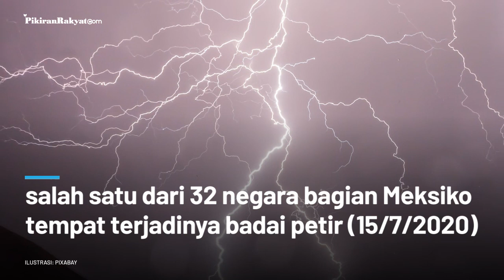Meksiko Dilanda Badai Petir, Seorang Fotografer Berhasil Abadikan 50 Petir yang Mengkilat di Langit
Badai listrik bahkan terlihat membentang di atas Gunung Berapi Colima setinggi 12.000 kaki, di Meksiko.
Gunung berapi menjulang di atas negara bagian Colima, salah satu dari 32 negara bagian Meksiko yang merupakan tempat terjadinya badai petir, 15 Juli 2020.
Fotografer Hernando Rivera Cervantes (37) dari Colima, menggambarkan badai itu sebagai malam yang 'gila'. Malam itu semua penduduk setempat menyebutnya Malam Seribu Garpu, karena bentuk petir yang menyerupai garpu yang memiliki beberapa cabang di bagian bawahnya. Lebih dari lima menit Cervantes menangkap sekitar 40-50 gambar petir yang terlihat luar biasa.
Rahmi Nurlatifah/PR
Vid. Editor: Gesang/PR